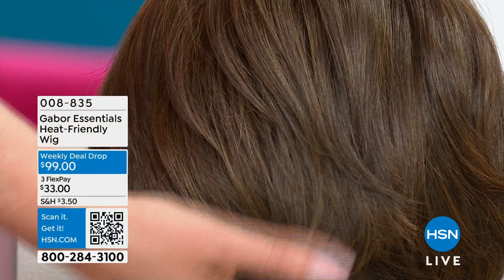HSN | Gabor Wigs 04.18.2024 - 08 PM